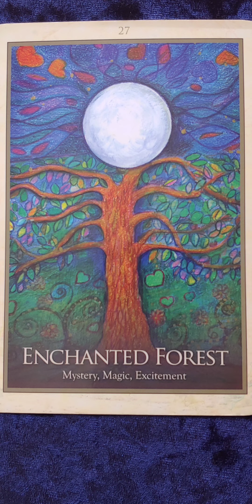Enchanted Forest 🌍 Gaia Oracle Card Meaning